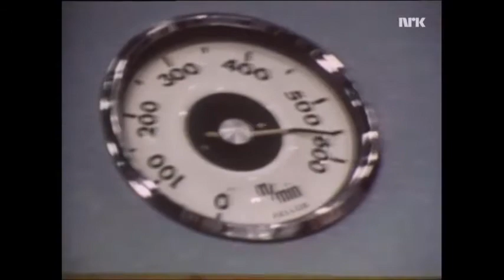Trond Kirkvaag m.fl. - Forskning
Trond Kirkvaag, Jon Skolmen, Bjørn Sand og Andreas Diesen i en sketsj om forskning fra ca 1988.